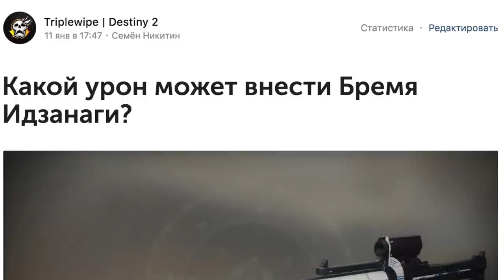Destiny 2. Бремя идзанаги. Винтовка, которая убивает в тело!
Статья с цифрами и сравнениями урона.